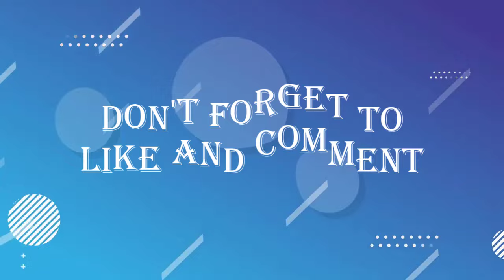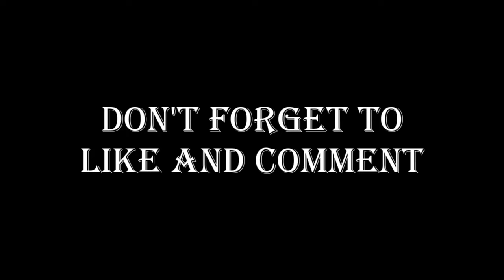WILL TO SACK❗Jim Ratcliffe Plans to Sack Ten Hag?😱Contact With Striker😍Hojlund Record😍Man Utd News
Luton Town vs Manchester United, Manchester United vs Luton Town, Man United vs Luton Town, Luton Town vs Man United, Dan Ashworth, Dan Ashworth Man Utd, Sir Jim Ratcliffe Man Utd, Mathys Tel Bayern Munich, Rasmus Hojlund Record